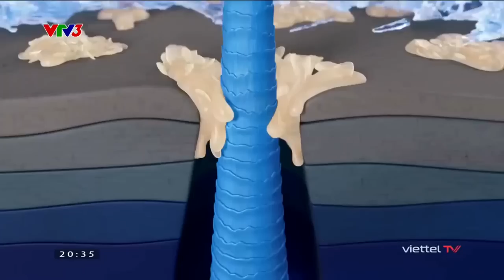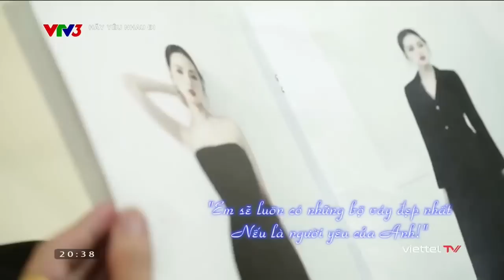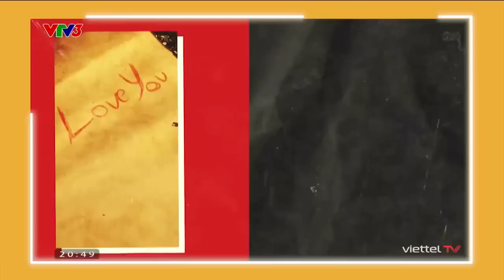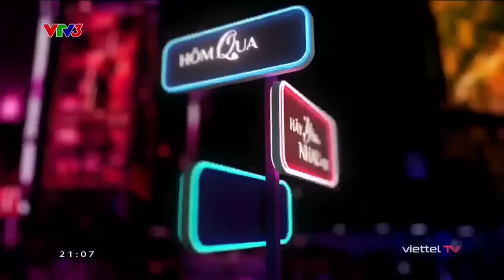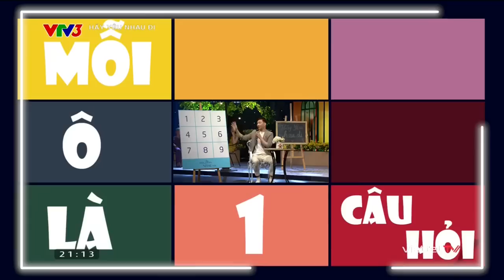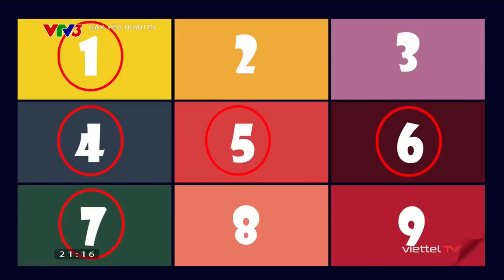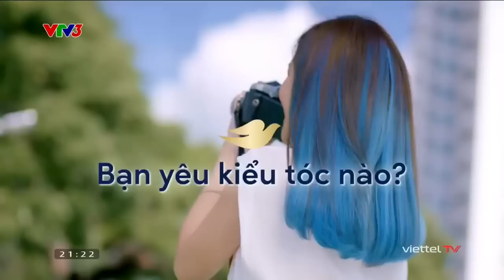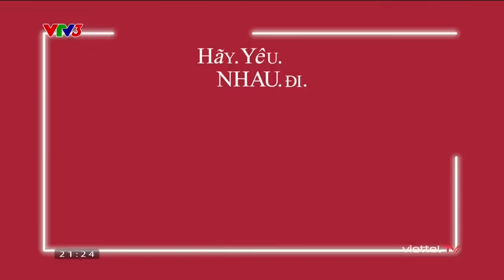Hãy Yêu Nhau Đi (Mùa 2) - Tập 8: Ca Sĩ Nguyễn Bảo Trâm, MC Võ Thành Trung (07/07/2023) [VTV3]